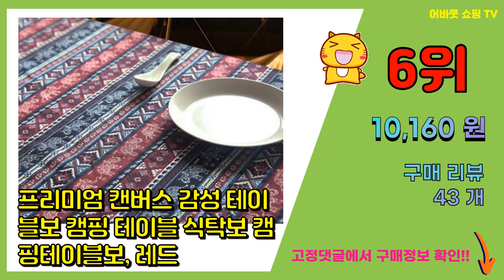캠핑테이블보 추천 판매순위 Top10 || 가격 평점 후기 비교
❤️❤️❤️요즘 가장 많이팔린 캠핑테이블보 추천❤️❤️❤️

[00:01]
10위. 관우몰 가죽테이블매트 아이방 서재 컴퓨터책상 대형 방수 데스크매트 식탁매트 캠핑 테이블보 [8,000원]

[00:06]
9위. 블랙벅 감성 캠핑 가죽 테이블보, 브라운 [11,290원]

[00:11]
8위. 방수 캠핑 식탁 테이블보, 보헤미안3 [16,570원]

[00:16]
7위. 블랙벅 감성 캠핑 가죽 테이블보, 블랙 [15,540원]

[00:21]
6위. 프리미엄 캔버스 감성 테이블보 캠핑 테이블 식탁보 캠핑테이블보, 레드 [10,160원]

[00:26]
5위. 브리즈문 캠핑 가죽 테이블 보호매트 테이블보 + 고정 스트랩 + 파우치, 크림베이지 [16,800원]

[00:31]
4위. 방수 캠핑 식탁 테이블보, 보헤미안1 [16,570원]

[00:36]
3위. 해강코퍼레이션 캠핑 방수 테이블보, 혼합색상 [11,580원]

[00:41]
2위. 브리즈문 캠핑 가죽 테이블 보호매트 테이블보 + 고정 스트랩 + 파우치, 다크브라운 [16,800원]

[00:46]
1위. 감성 캠핑 테이블보 방수 감성 차박러그 용품 식탁보 테이블보 90x150, 화이트&블랙라인 [14,900원]